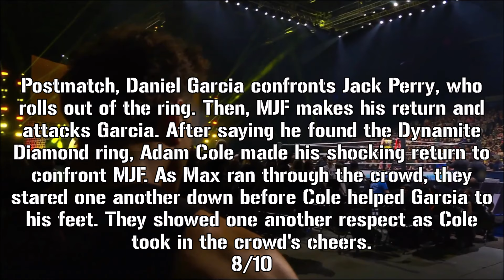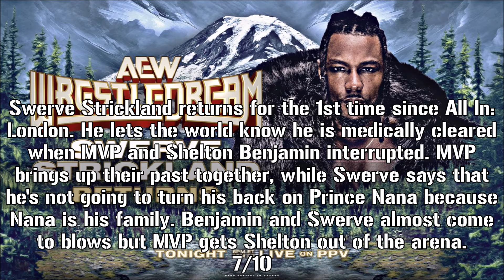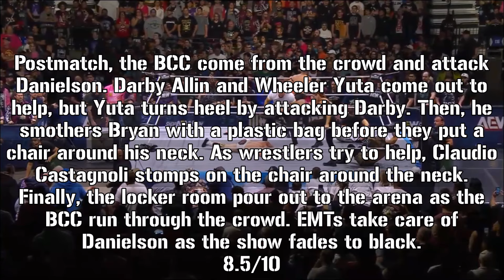AEW WrestleDream 2024 Recap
This is my AEW WrestleDream 2024 recap. Have a great day, y'all!